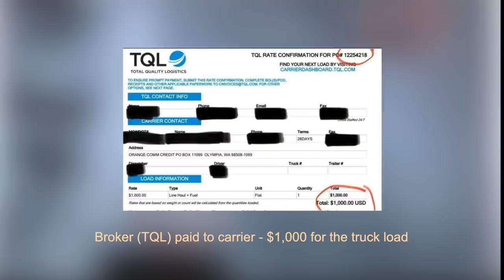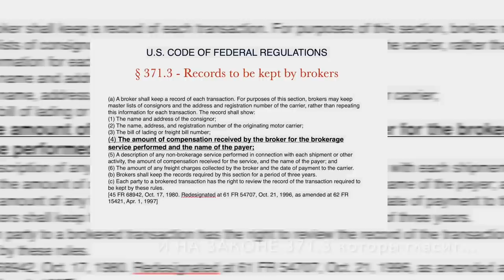Protest in Washington D.C.Against BROKER GOUGING! ПРОТЕСТ У БЕЛОГО ДОМА!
ПОДДЕРЖИМ ВСЕХ ВОДИТЕЛЕЙ КОТОРЫЕ ПРОТЕСТУЮТ ПРОТИВ НИЗКИХ ЦЕН НА ГРУЗОПЕРЕВОЗКИ!